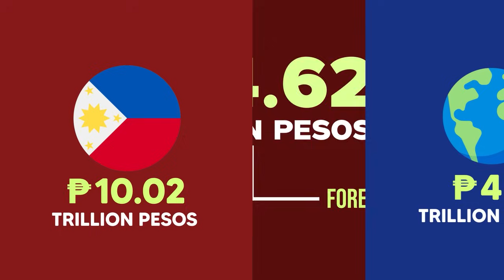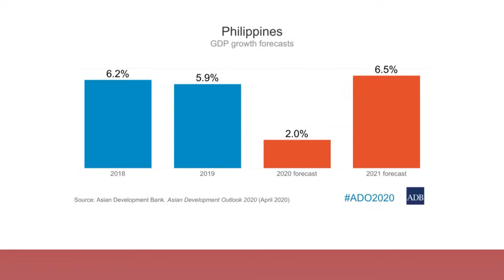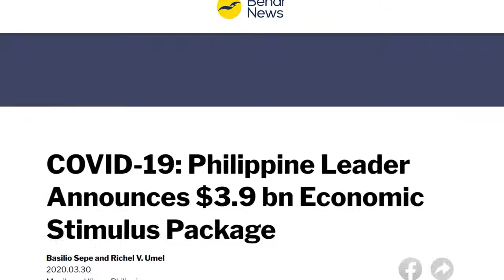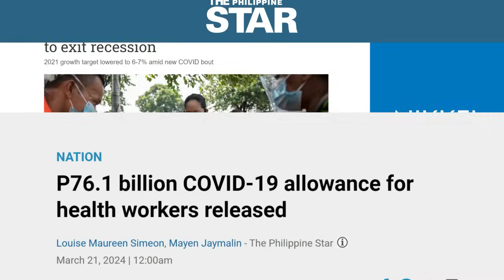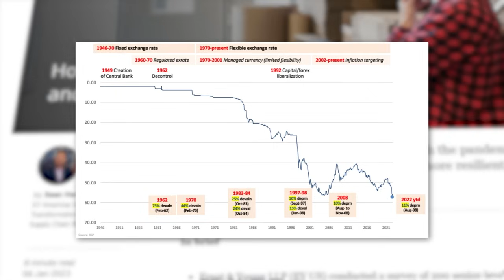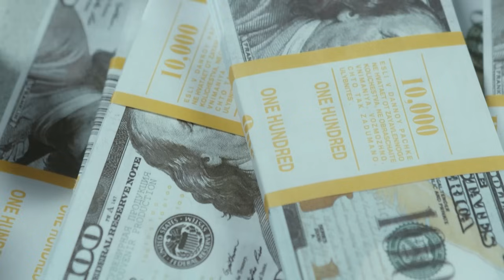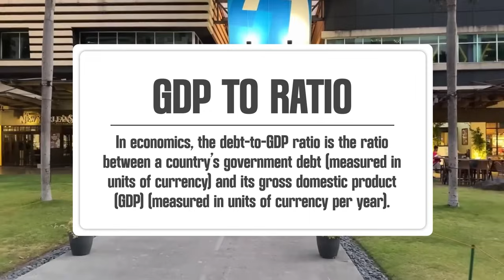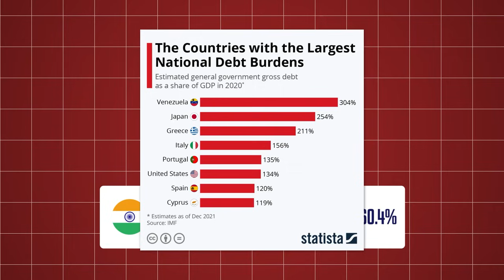Can the Philippines Pay its P15-Trillion Debt?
The Philippines national debr has reached 15 trillion pesos!